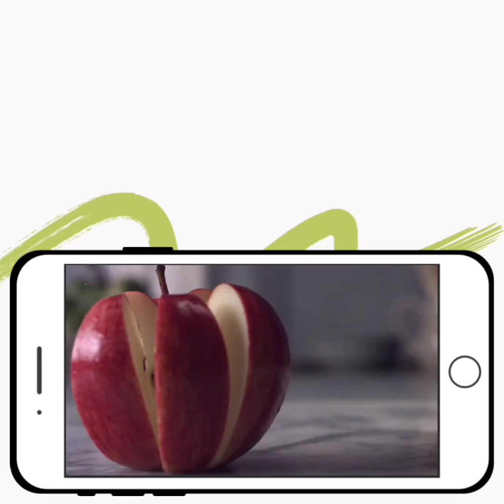මෝර කරවල බැදුමට බිත්තරයකුත් එකතු කලොත් රස කොහොමද?හදලා බලමුද?